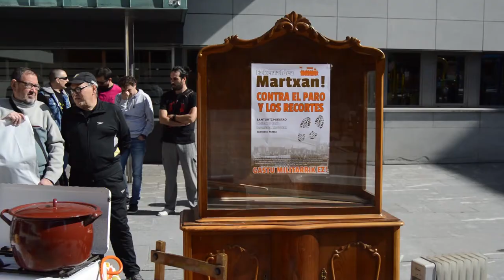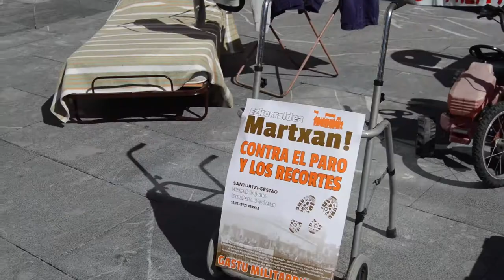Colectivos sociales y sindicales presentan la 24 marcha de Ezkerraldea contra el paro y la pobreza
Colectivos sociales de Ezkerraldea han presentado la 24ª marcha contra el paro, la pobreza y el gasto militar que se celebrara el próximo sábado 10 de junio. La movilización partirá a las 12:00 del mediodía desde Santurtzi y acabará en Sestao.